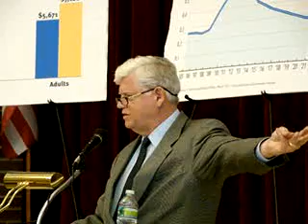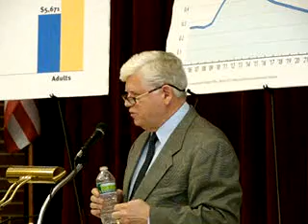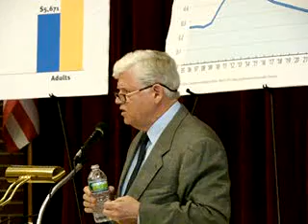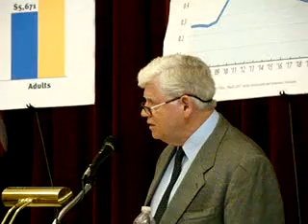*John Larson Medicare Town Hall - Opening Statement Part 4* Newington, CT May 27, 2011 (10)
Congressman John Larson, Connecticut's 1st District Congressman, hosted a town hall meeting at the Newington, CT Senior Center on Friday, May 27, 2011 at 10:30 AM. Presumably there to discuss Medicare and the Paul Ryan Republican Federal Budget Proposal, Larson began to set the stage for his usual presentation. But this time he was in for a surprise. The voters are no longer buying his story!